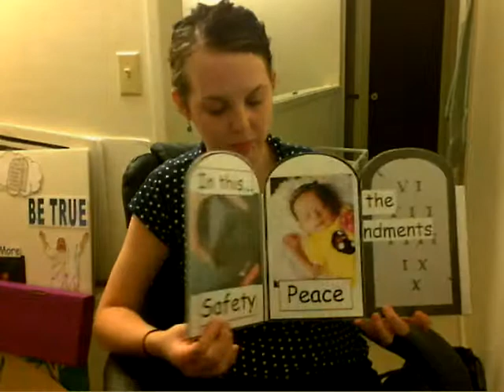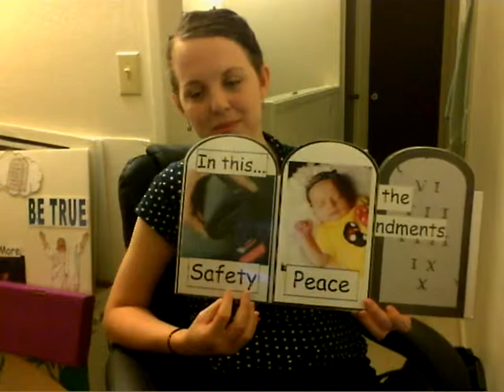Keep the Commandments